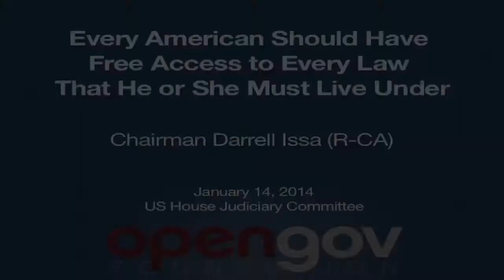Issa on Copyright: "Every American Has A Right to Free Access to Every Law"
Rep. Darrell Issa (R-CA) stands up for Americans' fundamental right to access their own laws without paying fees and without restrictions.  Issa: "In copyright reform we're considering in this committee, in order to have my vote in the passage, we'll have to rectify the ambiguity in the law so that every American has free access to every law that he or she must live under."